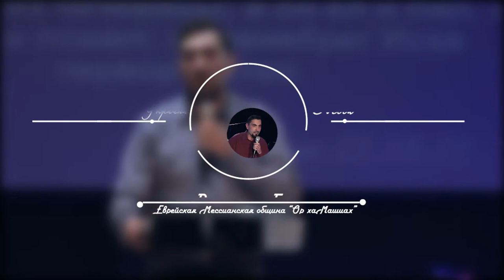10.11.2018 "Толдот" Василий Бурла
недельная глава: "Толдот"
Бытие 23:1 - 27:18
г.Одесса, Украина